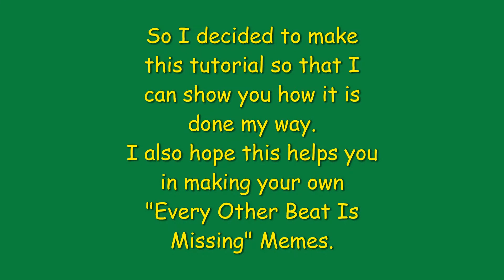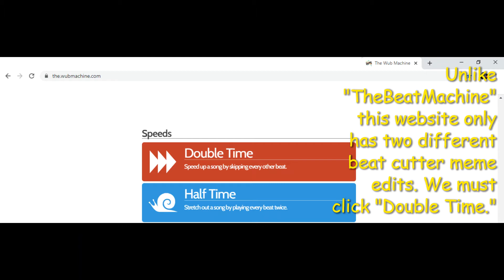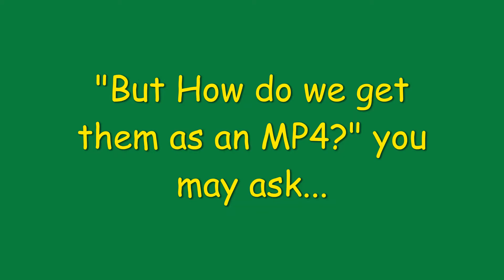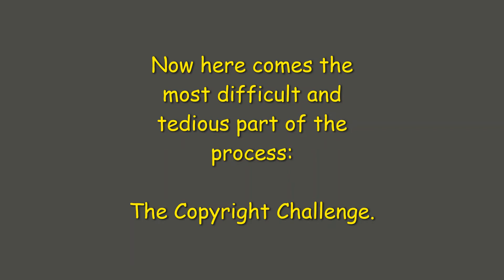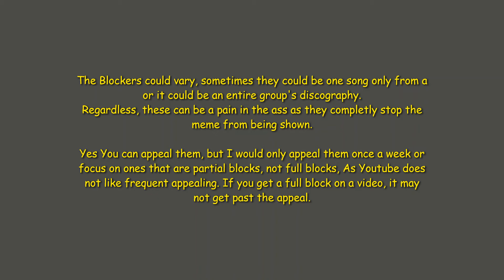How I Make An Every Other Beat Is Missing Meme. (Tutorial Guide #1)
This is a tutorial I decided to make to show you how these memes are done from my perspective. I hope this makes you want to attempt your own ones because it's easier than it sounds and much more time efficient!

Remember to comment if you have any questions!